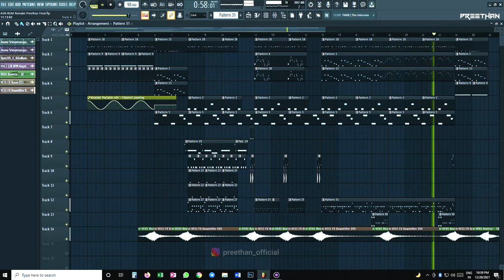Avane Srimannarayana - BGM Remake | Rakshit Shetty | B. Ajaneesh Loknath | Charan Raj | Preethan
Avane Srimannarayana - BGM Remake | Rakshit Shetty | Pushkar Films | B. Ajaneesh Loknath | Charan Raj | Preethan
FL Studio Screen capture.